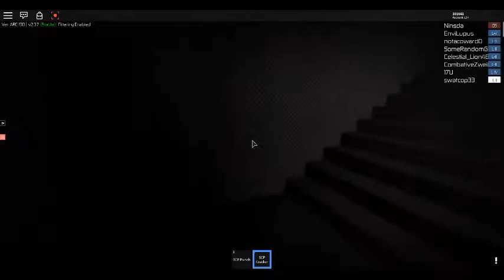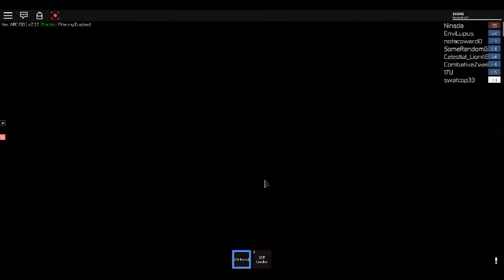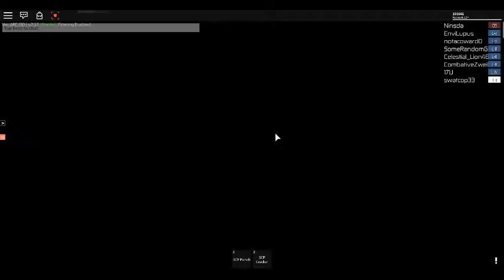SCP:F ARC-190 Scp-407 Event Part 1 (Turn Down Volume)